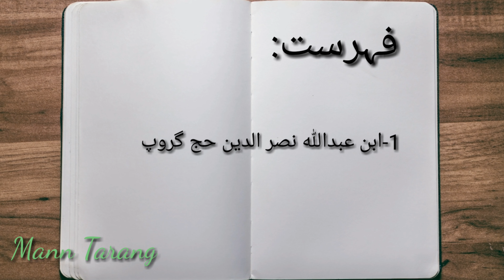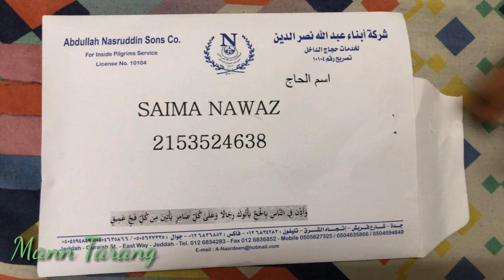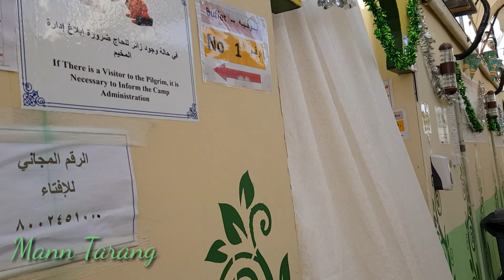Ya Rabb e Mustafa/ Journey of Hajji/ Rituals of Hajj/ Rain 🌧️ in Arfat